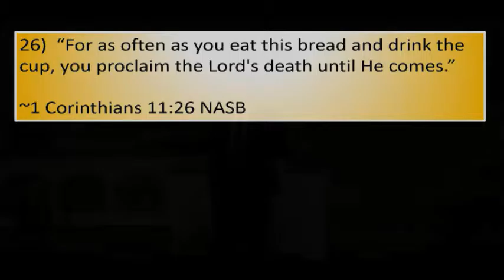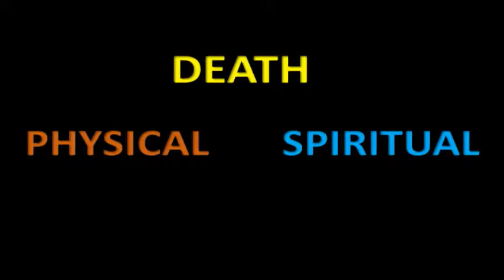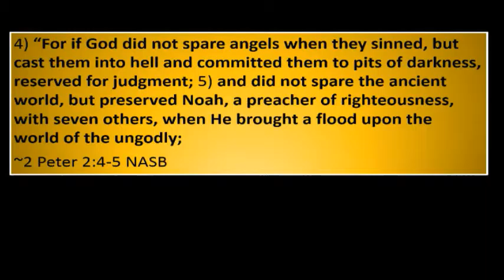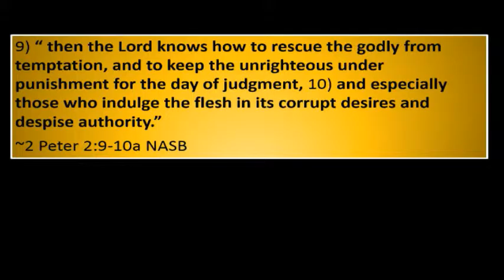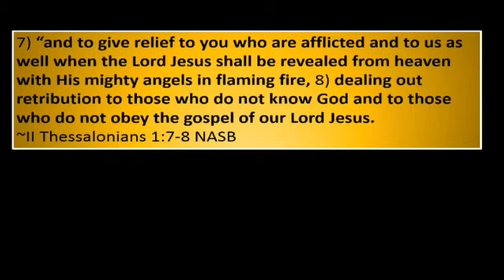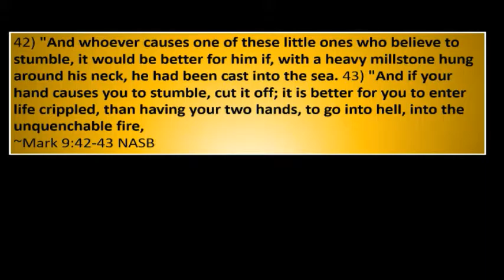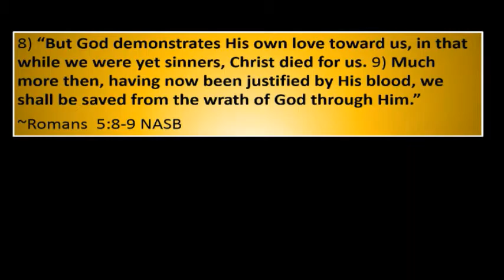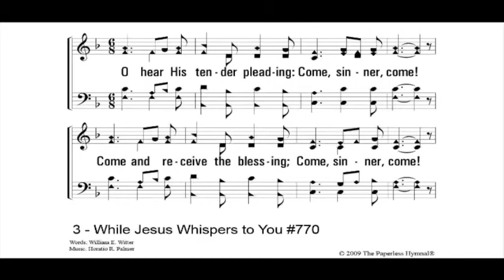Judgement Upon Sin